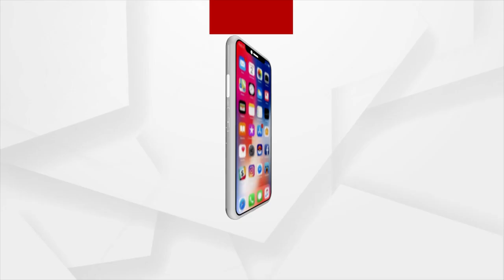ମା' ଛେଉଣ୍ଡ ବାଳକ କାନ୍ଧରେ ସଂସାର ବୋଝ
ମା' ଆର ପାରିରେ । ବାପା ରୋଗ ଶଯ୍ୟାରେ । ଭାଙ୍ଗି ଯାଇଛି ଅଣ୍ଟା । ଉଠିବା ପାଇଁ ତାଙ୍କର ଆଉ ଯୁ ନାହିଁ । ଏଭଳି ଅବସ୍ଥାରେ ଖୋର୍ଦ୍ଧା ଜିଲ୍ଲା ବେଗୁନିଆ ବ୍ଲକ ଭୁଇଁପୁର ଗାଁ ,ଆଦିବାସୀ ସାହିର ୧୦ ବର୍ଷର ବାଳକ ସଞ୍ଜୟ ସ୍ୱାଇଁଙ୍କ କାନ୍ଧରେ ପଡିଛି ରୋଗୀଣା ବାପା ଆଉ ସାନ ଭାଇର ପ୍ରତିପାଳନ ବୋଝ । ରୋଜଗାର କରିବାର ବୟସ ହୋଇନଥିବାରୁ ଅସହାୟ ସଞ୍ଜୟ ସେମାନଙ୍କ ଭୋକିଲା ପେଟରେ ମୁଠାଏ ଦାନା ଦେବାକୁ ଘର ଘର ବୁଲି ମାଗୁଛନ୍ତି ଭିକ ।